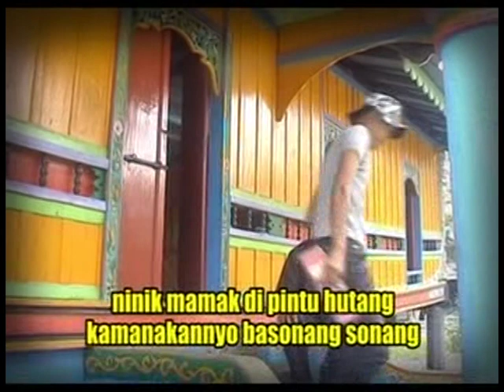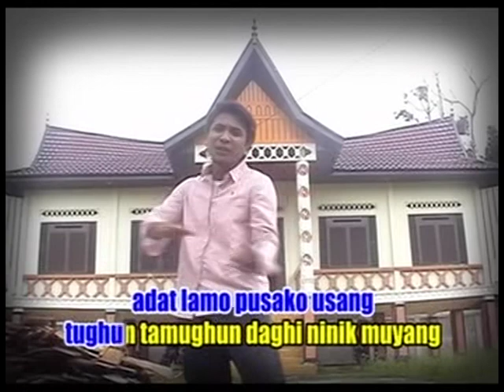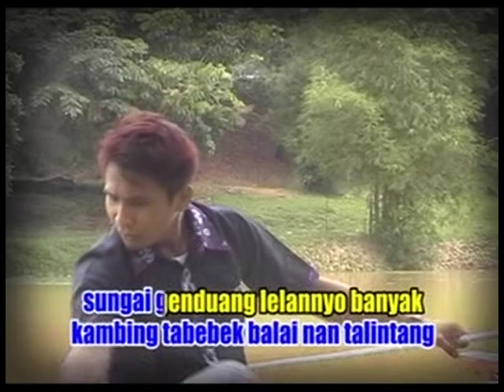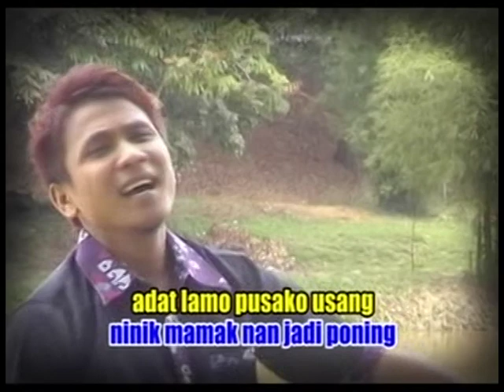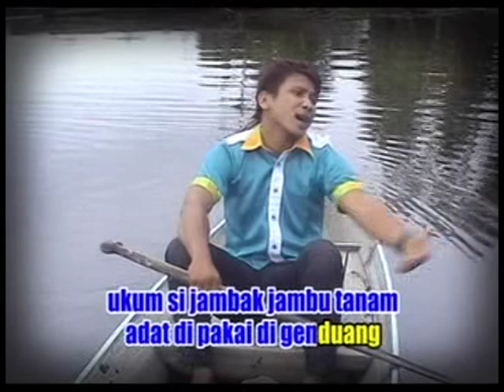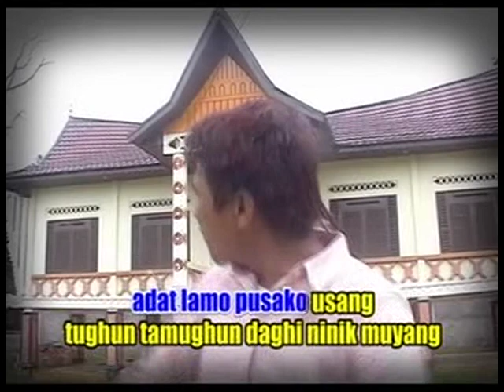Nurman Khan - Adat Lamo Pusaka Usang (Official Music Video)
Penyanyi : Nurman Khan
Judul : Adat Lamo Pusaka Usang
Pencipta : Ustadz Maskur